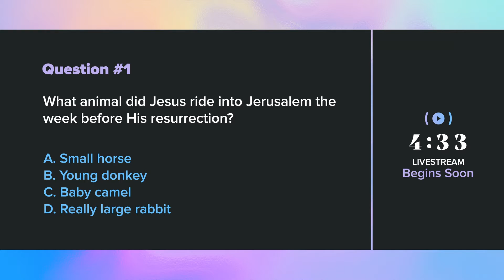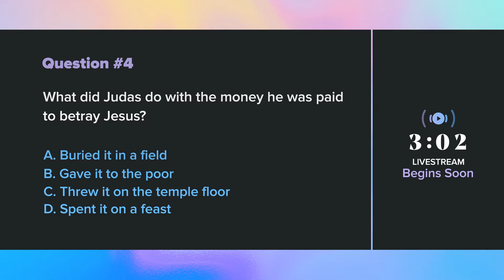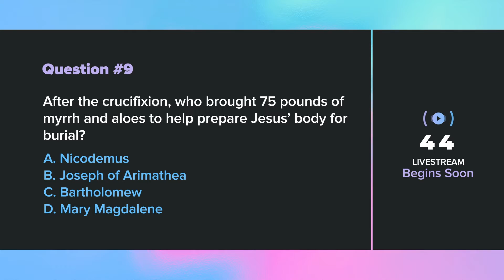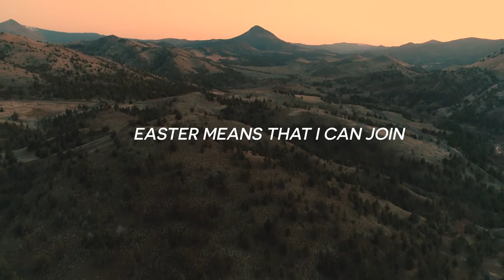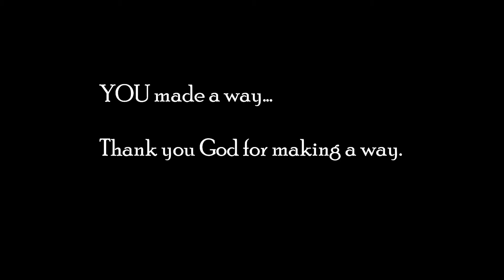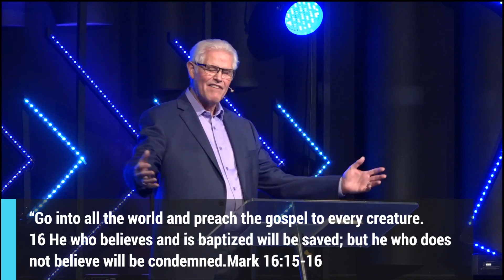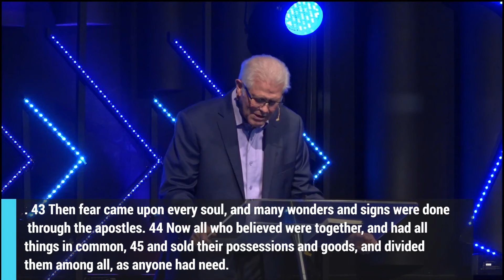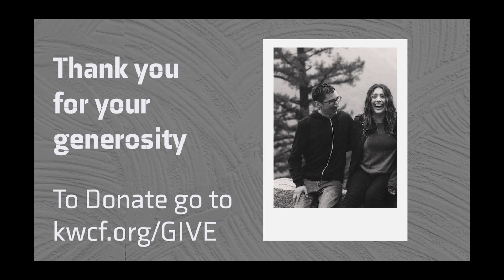Easter Service 2020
Welcome to KWCF Online

Tune in for worship and message from Pastor Ken Miles.
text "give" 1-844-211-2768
Thank you for your generosity!

New? Text hotline and say hi 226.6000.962

SHARE and invite friends!